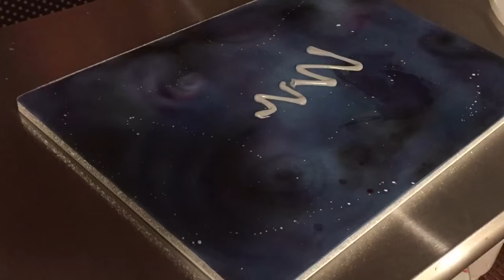Watch me build a Millennium Falcon cake from start to finish.....in under 3 minutes!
I put together this awesome time lapse video to show the process of making an elaborate sculpted cake like this Millennium Falcon.